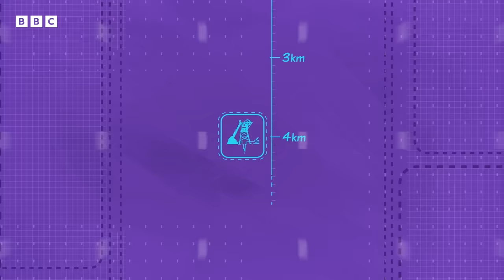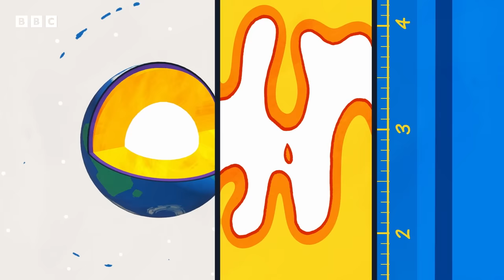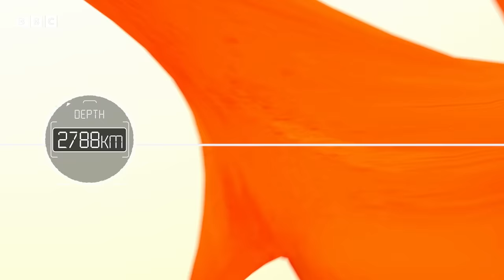Three minutes to the centre of the Earth - BBC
Follow us on journey of discovery, from the surface of our planet all the way down to its core.